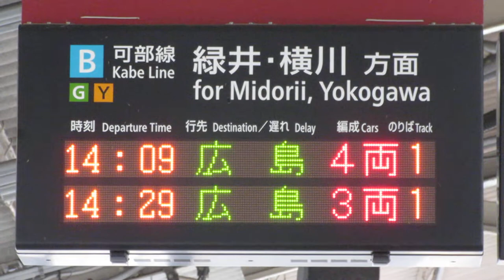JR西日本 可部駅 東口改札 発車標(LED電光掲示板)